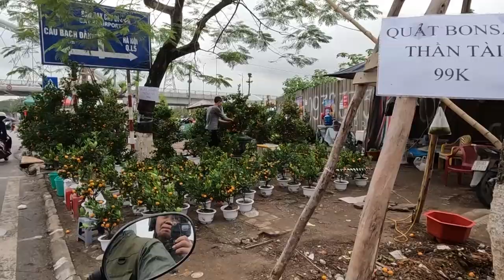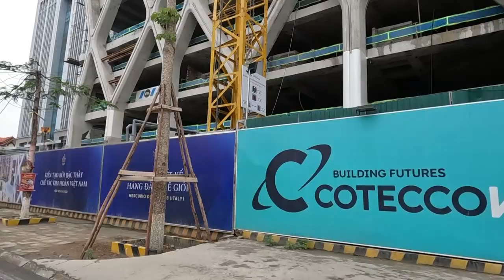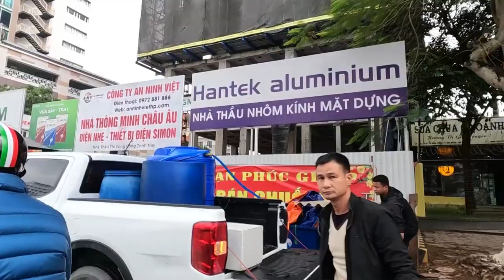DẠO QUANH CHỢ HOA TẾT HẢI PHÒNG 22 THÁNG CHẠP NHÂM DẦN